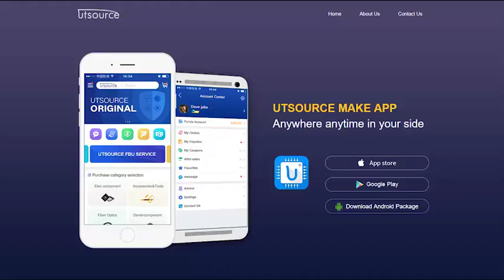SHIC-UOF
Brand:TH
Package / Case:SIP15